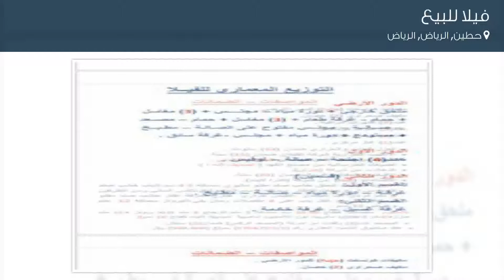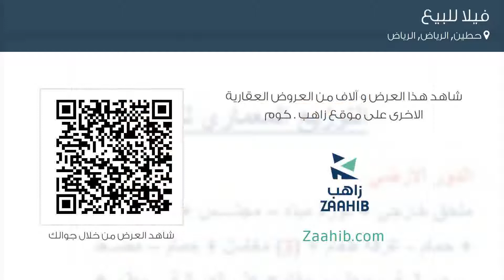فيلا للبيع في شارع القلاع, حي حطين, مدينة الرياض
تفاصيل العرض:-

رقم: 4637483

بالصور فيلا فاخرة بحطين النموذجي مساحتها 600م
السعر: 4,100,000 ريال
المساحة (متر مربع): 600
مساحة مسطحات البناء: 900

ميزات:-